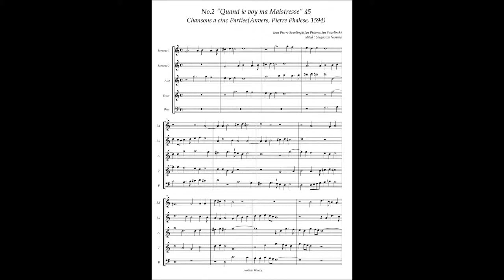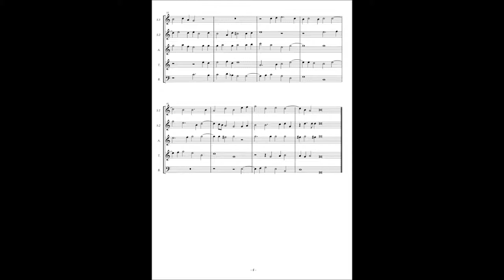J. P. Sweelinck, Chansons à5 No2 "Quand ie voy ma Maistresse"